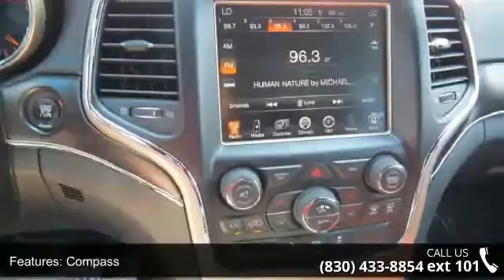2014 Jeep Grand Cherokee Limited Cerified Pre-Owned - Ben...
This 2014 Grand Cherokee is priced in reference to NADA Values and is ready to sell. Contact the Internet Manager to capture more information on this Grand Cherokee. Stop by and become part of the Benny Boyd Family. Call Today!!